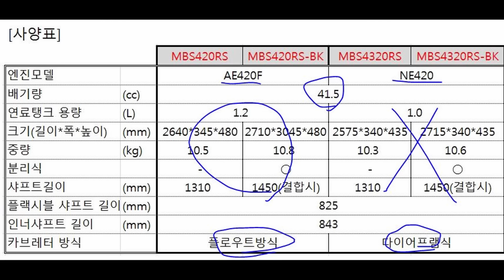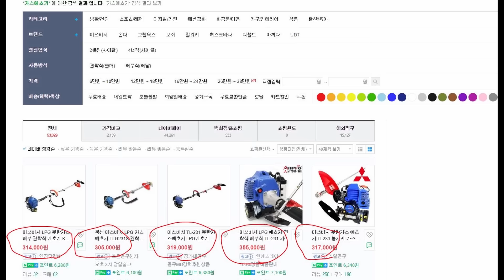예초기 뭐 사야 돼요, 조경과 구들장은 이런 예초기 사겠습니다 승용차에 예초기 싣는 방법,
예초기 뭐살까 고민되시는분 이영상 끝까지 보시고 선택하시면 후회가 덜 할거라 생각합니다.

시청자님 안녕하십니까

시청자님께서 예초기 뭐사면 좋을까요? 하며 질문을 주셨습니다.
참 난감한 질문입니다.
그렇지만 저의 그동안의 경험을 바탕으로 엔진예초기 2행정, 4행정엔진, 가스예초기, 충전예초기는 각각 어떤 장단점이 있는지와 가성비가 가장좋은 예초기 그리고 가장 보편적으로 사용할수 있는 예초기 6종을 정리해 드리겠습니다.
고장이 났을 때 수리비도 중요하므로 엔진예초기 어떤걸 선택해야 하는지에 대해서도 그 이유와 선택기준에 대하여 정리해 드리겠습니다.

먼저 바쁘신 시청자님들을 위하여 핵심포인트만, 정리해 드리겠습니다.
충전예초기는 배터리고장과 제품가격이 높지만 출력이 약하고 알피엠조절장치가
없거나 너무 적어서 초보자들이나 여성들에게는 무기처럼 위험할수 있습니다.
가스예초기 출력이 부족하여 억센풀 대응이 어렵고, 가스누출시 폭팔사고,
가스중독의 염려가 있으며 엔진오일이 줄어들어 항상 보충하여야 하는 치명적인
단점이 있습니다.
그리고 출력대비 단가가 엔진예초기대비 50%이상 높다는 것입니다.
엔진예초기는 캬브레타 방식이 열료탱크가 엔진 아래 있는 다이야후램식과 엔진위에
달린 플루트식이 있는데, 플루트식이 잔고장이 적고 정비성공율이 높고 무게대비
출력이 높다는 것입니다.
엔진예초기를 살거라면 그 기준은 배기량40cc이상, 출력 2.0마력이상, 연료탱크가
엔진위에 달린 플루트방식을 사시라는 것입니다.

자 지금부터 디테일하고 속으로 파고들어 정리해 드리겠습니다.

네이버에서 예초기라고 치시고 쇼핑에 들어가면, 2022년 9월 12일현재 무려 992,454개가 뜹니다.
가격도 6만원부터 72만원까지 나와있습니다.
실재로 우리가 사용할수 있는 예초기는 20~80만원까지입니다.
충전예초기 중에는 90만원에 팔고 있는 제품이 있기는 하지만, 저는 가성비가 형편없으므로 절대로 그 제품을 추천드릴 수 없습니다.

많은 벌초 예초 전문가들이 사용하고 있는 예초기는 배기량40cc이상, 출력 2.0마력이상, 연료탱크가 엔진위에 달린 플루트방식 엔진예초기입니다.

첫 번째는 다이야후램방식 카브레터형식 엔진을 사용하는 4행정예초기입니다.
4행정예초기는 정말 우리나라에 절반이상이 팔린적도 있습니다.
그만큼 많이 팔렸다는 것입니다.

너도알고 나도아는 우리나라에서 가장 대중적인 예초기입니다.

특징은 엔진오일과 연료인 휘발유를 사용하고, 자동차와 비슷하게 엔진오일을 주기적으로 교환해야 한다는 것입니다.

장점으로는 연료를 휘발유만을 사용하기 때문에 배기가스에 매연이 적고, 4행정이라 출력이 안정적이고 소음이 적다는게 최대 장점이라고 할수 있습니다.

단점으로는 가장 중요한게 다이야후램방식의 캬브레타를 사용하기 때문에 자동차에 버금 갈 정도로, 수 많은 부품과, 너무 세세한 연료라인 때문에, 캬브레타에 고장이 났다고하면 수리가 불가능하다고 생각하면 되겠습니다.
정기적으로 캬브레타를 교환해 주어야 한다고 생각하시면 틀리지 않다는 것입니다.
수리전문가가 3~4시간에 걸쳐서 캬브레타를 수리해도 성공확률이 50%가 안된다고 합니다.

다음은 연료탱크가 엔진위에 달린 2행정 엔진예초기입니다..
43CC급과 30CC급이 있습니다.
거의 동일하지만 출력이 1.5마력수준과 2.0마력수준의 차이로 보시면 되겠습니다.
가성비가 가장 좋고 출력이 가장 우수하며, 가성비가 탁월하다고 생각합니다.
가장 오래된 예초기에 해당하기 때문에 그동안 사용하면서 불편한것과 사용편의성이 계속해서 개선되어 왔기 때문에 가장 완벽한 예초기라고 생각하시면 되겠습니다.
플루트방식의 캬브레타를 적용하고 있기 때문에 캬브레타 고장시 분해하여 청소만 깨끗이 한다면 수리성공율이 거의 90%를 넘는다는 것입니다.
일반인이 수리해도 성공확률이 80%를 넘을 것 같다는 생각이 드는군요.

전문가들이나, 농사를 짓는 농군들에게는 모범답안이라고 생각하시면 되겠습니다.
일년에 벌초, 제초작업시

특징으로는 연료통이 엔진위에 있고, 연료는 휘발유와 cc오일을 25대1 또는 50대1로 희석하여 사용합니다.
특히 50대1 식물성 오일을 사용하시면 매연이 확 줄어들고 엔진출력이 느껴질정도로 출력이 올라간다는 것입니다.

장점으로는 예초기 중에서 출력이 가장좋고, 출력이 높은데에 비해 가격이 저렴하여 가성비가 뛰어나며, 정비가 쉽고 잔고장이 적다는 것입니다.
유지관리가 쉽고 돈이 덜들어간다고 보시면 되겠습니다.

단점으로는 연료를 휘발유와 cc오일을 혼합해야하는 번거로움과ㅣ, 그로인한 매연이 있고, 소음이 가장 시끄러우며, 열효율이 떨어진다는 것입니다.

종합적으로 판단할 때 보편적으로 이 예초기를 선택하시는게 가장 유리하다는 것입니다.

그래서 일반인 전문가들이 선택하는 가성비가 가장 좋은 40cc급 엔진예초기 6종을 소개해 드리겠습니다.
이 중에서 비용과 출력을 감안하여 가장 좋을 것 같은 예초기를 선택하시면 후회가 가장 적을 것이라 말씀드릴 수 있겠습니다.

제게 딱 1가지만 선택하라고 한다면, 미쓰비시 TB43을 추천드리겠습니다.
출력, 성능, 가격, 사용편의성 등을 종합적으로 고려한것입니다.
제가 계양것을 사용하고 있는데 이는 순전히 국산이기 때문입니다.
이것도 따지고 보면 국산이 아니라 미쓰비시TB43의 구형, 이미 단종된 모델을 계양에서 수입하여 사용하는데 불과하기 때문에 여러 가지에서 가성비가 떨어진다고 느끼고 있기 때문입니다.
가성비 최고 예초기 6종 알림.

특징 : 부탄가스예초기는 부탄가스를 연료로 사용하는 방식의 예초기 부탄가스 예초기는 견착식과 / 배부식(배낭식) 2가지 방식이 있습니다

장점 : 엔진예초기 사용시 휘발유를 챙겨야하는 불편함이 없어서 편리하다

가벼운 무게
소음이 적고 진동이 적고, 가스1통 약 50분작업이 가능할 정도로 에너지 효율이 높으며, 보관시 부피가 적고 편리하다

단점 : 힘이 약하고, 가격이 엔진예초기에 비하여 출력대비 50%이상 고가이며, 엔진오일이 줄어들어서 부탄가스 교체시 엔진오일을 보충해줘야 하는 단점이 있습니다.
억쎈풀이 있다면 엔진예초기를 선택하시는게 좋겠습니다.

특징 : 배터리를 충전하여 사용하는 방식
장점 : 엔진이 없으니 관리에 들어가는 불편함이 없다.
여성분들도 사용이 가능한 간단한 구조이다
진동과 소음이 매우 적다 (주거지에서 사용시 쾌적)

단점 : 엔진예초기들에 비해 출력이 약하고, 배터리 용량이 작아서 장시간 사용이 어렵다
제품가격이 비싸고, 특히 연료인 배터리 비용이 높다
분리가 되지않는 일체형이다 보니 이동과 보관이 불편하다

예초기 사용경험이 적고, 마당같이 억센풀이 없는 곳에서 사용하고, 편리함을 중요시한다면, 아무래도 충전예초기가 좋아보이지만 치명적인 단점들이 있습니다.
충전예초기의 단점으로는 배터리가 몇해를 가지 못하고 고장률이 높다.
알피엠을 조절하는기능이 없거나 너무 적어서 초보자들에게는 괭장히 위험한 무기가 될수 있습니다.
가격이 너무 비싸다는 것입니다.

오늘의 예초기 뭐살까에 대한 이야기는 여기서 마치도록 하겠습니다.

줄통을 분해하지 않고 구멍으로 줄날을 넣은다음 돌림손잡이로 감아주고, 사용하다가 줄날이 짧아지면 땅바닥에 돌림손잡이를 툭툭쳐주면 나오는 구조입니다.

풀속에 잡물이 엄청나게 많은 곳에서 작업을 하고 있습니다.
자전거, 오토바이, 건축자재는 문론이고요, 철사와 전선도 군데군데 들어 있어서 정말로 지뢰를 밟지 않기 위해 조심조심 지나가는 병사의 심정으로 폭탄처리반의 마음가짐으로 오늘을 임하고 있습니다.

우와~
여기는 오만 건설하고 남은 자재들이 쌓여 있어요.
어~ 자전거도 있네요.
탈사람이 없나봐요.

이렇게 풀속이 어지러울때에는 절대로 칼날을 가지고 예초를 할 수는 없습니다.
줄날의 길이를 35~40cm정도로 길게 뽑고 아주 천천히 줄날을 회전 시키는게 요령이 되겠습니다.
줄날이 풀속 깊숙이 까지 들어가게 되면 줄날과 전선이나 철사, 비닐등 움직이기 쉬운 잡물들이 줄날에 엉키며 따라 붙어 칼날에 걸릴수 있습니다.
줄끝으로 흝어 내린다는 느낌으로 찰랑찰랑 처나가야 하겠습니다.
알피엠을 높일 경우 철판이나 날카로운 금속재질에 걸리면 줄날이 떡가래가 끈어지듯 그냥 잘려져 나갑니다.
그렇기 때문에 첫째 알피엠을 낮추고, 둘째 줄날의 길이를 길게 뽑고, 셋째 줄날의 끝으로 비질하듯 쓸어 내리는게 중요하겠습니다.

아까는 자전거가 숨어 있었는데 여기는 오토바이가 낮잠을 자다가 풀속에 묻혀버렸네요.
이거는 고쳐서 타거나 팔아먹을수도 있을 것 같은데 박물관처럼 풀속에 고이고이 묵혀두고 있습니다.
머루줄기도 잘만 관리라면 깊은향기나는 머루가 열린텐데 이렇게 마구 잘라버리니 마음이 아프네요
여기는 머루보호차원에서 요기까지만 하도록 하겠습니다.

잡목이 이렇게 클때에는 완전히 주저앉힌다는 느낌으로 위에서부터 아래로 주저앉혀 나가는게 요령이 되겠습니다.
목질화가 진행이 된 잡풀이나 잡목은 100%칼날로 잘라야 하고요, 우죽은 줄날로 폭파를 시켜 부피를 최대한 줄이는게 좋겠습니다.
이때에도 알피엠을 나뭇가지를 칠때에는 줄날을 짧게하고 알피엠을 60~70%까지 올리고, 우죽을 칠때에는 줄날의 길이를 길게하고 50%이하로 낮추는게 효율적으로 안정적으로 작업을 할수 있습니다.
여기는 환삼덩굴과 댕댕이덩굴, 사위질빵등이 잡풀들을 뒤덥어버리고 우점종으로 득세하고 있습니다.
줄날이 엉키지않게 조금씩 뽀사내려 들어가는게 중요합니다.
한번에 확 들이밀어버리면 그냥 감겨버릴테니까요.